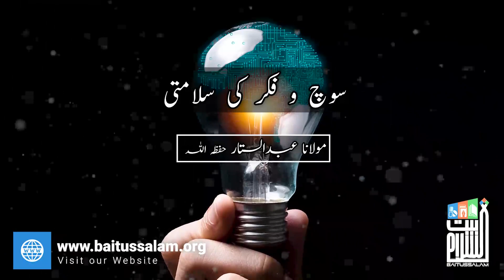Soch o fikr ki salamti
"سوچ و فکر کی سلامتی"

"the thought of health"

Baitussalam Twitter:
Twitter.com/Baitussalam_org

Baitussalam Instagram:
Instagram.com/Baitussalamwelfaretrust

Baitussalam Vimeo Channel:
Vimeo.com/Baitussalam